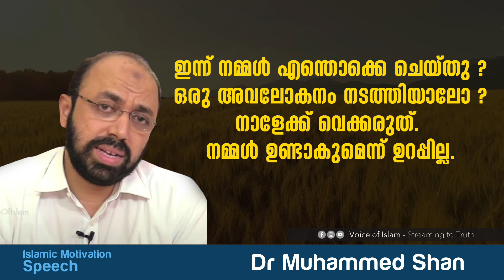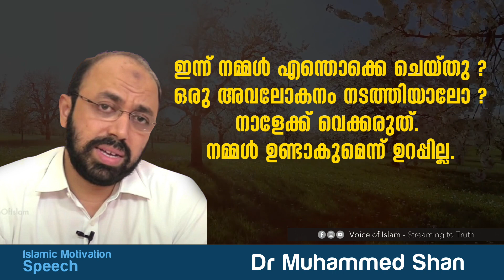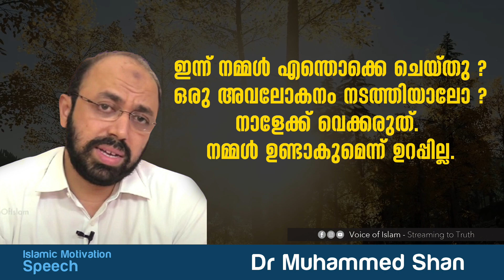ഇന്ന് നമ്മൾ എന്തൊക്കെ ചെയ്തു ? ഒരു അവലോകനം നടത്തിയാലോ ? നാളേക്ക് വെക്കരുത്. Dr Muhammed Shan